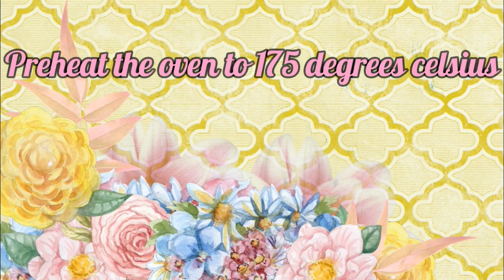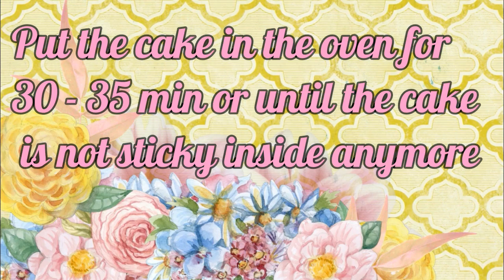Valentine's Vegan Chocolate Cake!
Tomorrow is Valentines Day and of course it's baking time in the Nyman family.
No matter if you celebrating with a partner, family, kids or by yourself a cake can never go wrong...
Here is a vegan chocolate cake that is easy to make and very tasty. You can make it without the soygurt if you want. and choose any kind of sugar if you don't want to use refined sugar. It will still be yummy :)
Good luck and Happy Valentines Day!